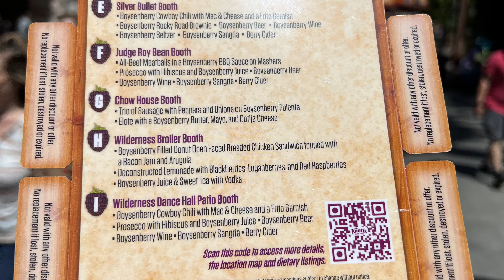Day 16 - 100 Vlogs in 100 Days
On day 16, we go to Knott’s Berry Farm for the Boysenberry Festival